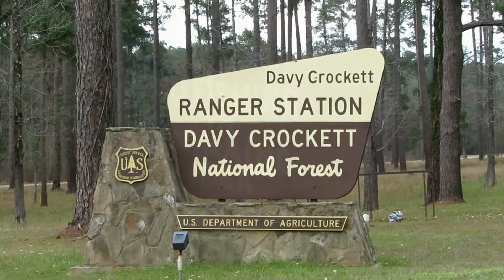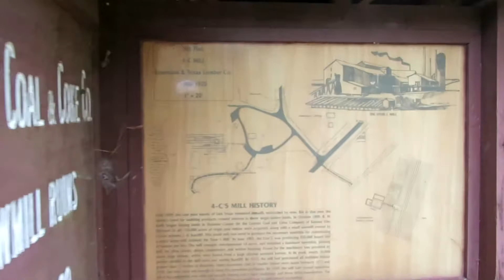Lost in the Woods!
Exploring Davy Crockett National Forest. We visit the Big Slough Wilderness, Ratcliff Lake Recreation Area, and the remains of the ruins of the Central Coal and Coke Company Saw Mill.

Poem: The Way Through the Woods by Rudyard Kipling from the book Tyger Tyger, Burning Bright: Much-Loved Poems You Half-Remember by Ana Sampson